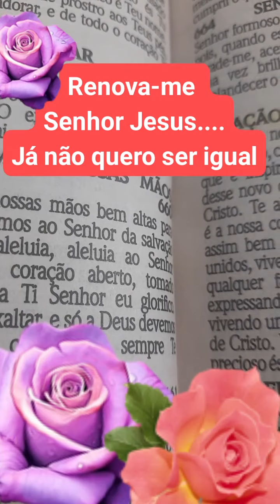Renova-me Senhor Jesus, já não quero ser igual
@anamulherdeoracao levando a palavra de Deus através de mensagens, reflexões, Motivações e Orações